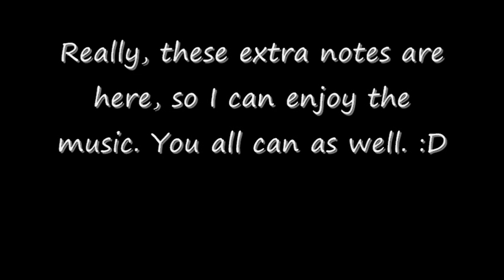【MHFU/MHP2G】 Elder's Nargacuga in 2:55 【GunLance】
Blah, just for fun. =P

Music is by Mirrored Theory.